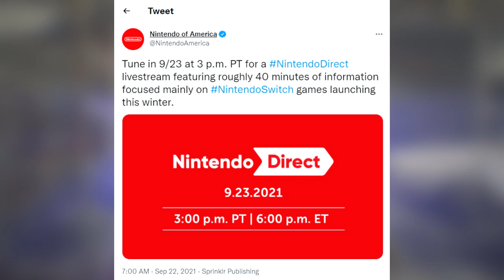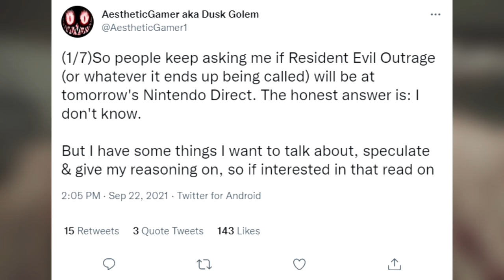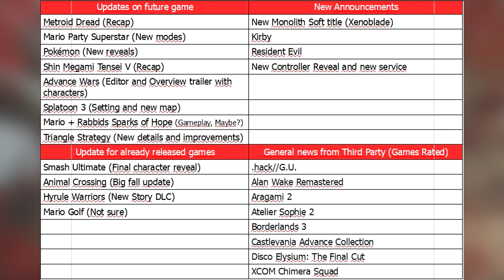RESIDENT EVIL OUTRAGE ANNOUCEMENT RELEASE DATE AT NINENDO DIRECT TODAY!(NINTENDO DIRECT 9-23-21)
-Duskgollum

see yall in a bit